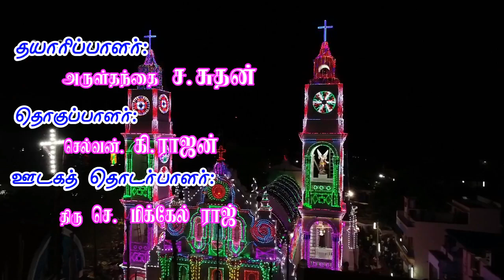தாய்க்கு நான் ஒரு சாட்சி- 59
புனித பரலோக மாதா திருத்தலம், காமநாயக்கன்பட்டி.
தாய்க்கு நான் ஒரு சாட்சி
சாட்சி - 59

சாட்சி :
திருமதி. மேக்ஸினா
ஊர் :  தூத்துக்குடி
புதுமை நடந்த ஆண்டு : 2012

தயாரிப்பாளர் : அருள்தந்தை ச.லூர்து மரிய சுதன்

தொகுப்பாளர் :  செல்வன். கி. ராஜன்

ஊடகத் தொடர்பாளர் : திரு செ.மிக்கேல் ராஜ்